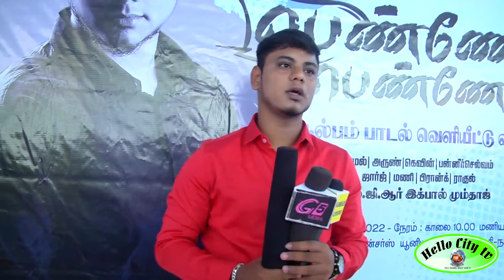பெண்ணே பெண்ணே"பாடல் ஆல்பம் - அருமைமாரி பேச்சு | Hello City Tv